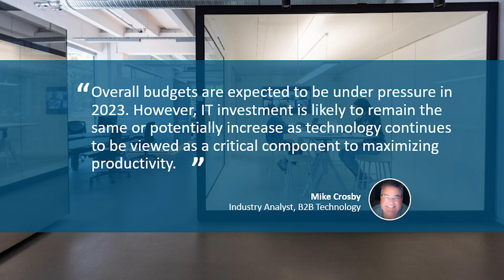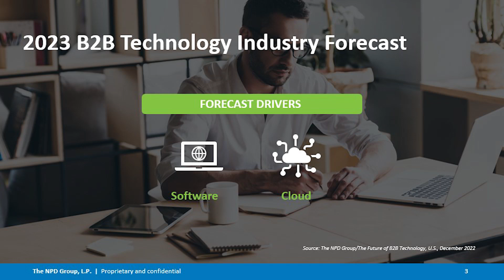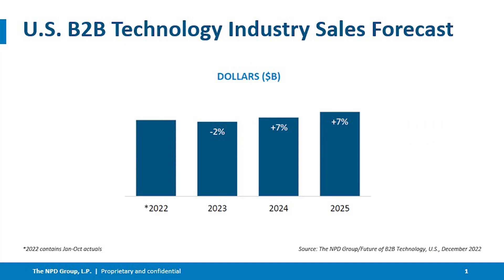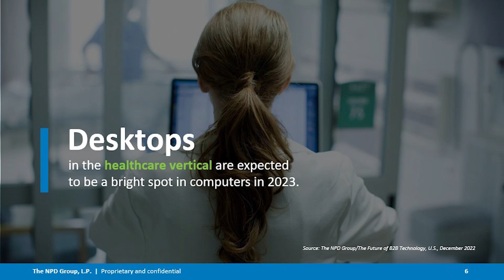U.S. Channel Sales Expectations: 2023-2025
Jen Follett and Mike Crosby sit down to discuss upcoming expectations for the channel all the way into 2025.